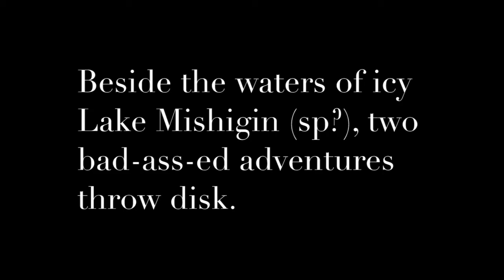DISKING GOLF II - LAKE EFFECT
These two adventurers are certainly intrepid.